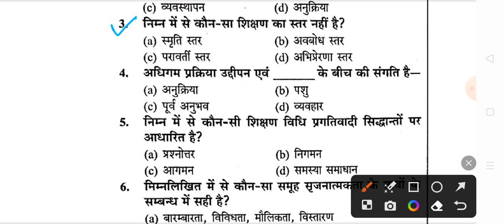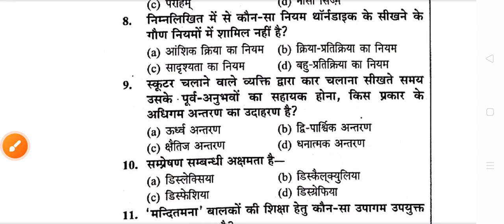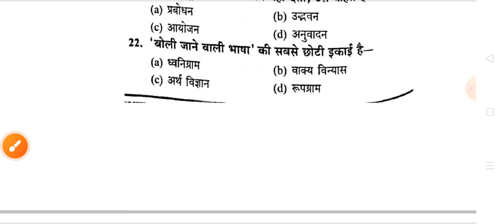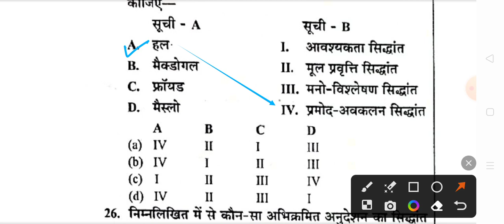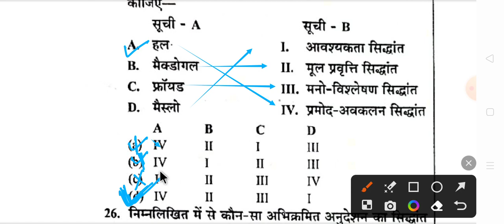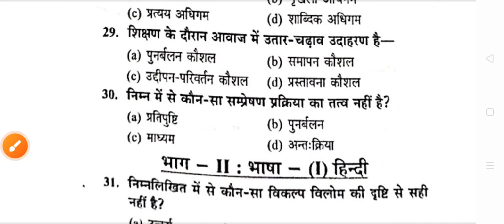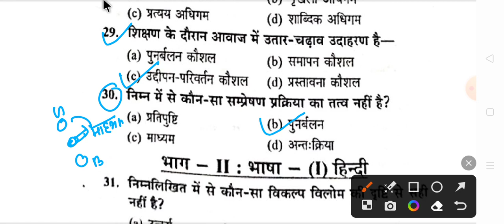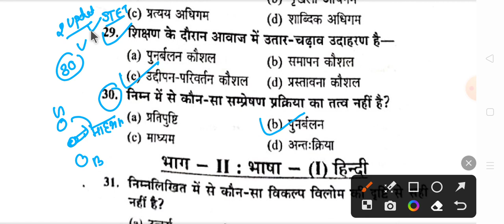UPTET 2023/ STET बाल विकास एवं शिक्षा शास्त्र (CDP) | PYQ 2019 | प्रश्न यहीं से आएंगे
टीईटी में पूछे जाने वाले प्रश्न Hindi
Bal Vikas One liner PDF
हिंदी में पूछे जाने वाले महत्वपूर्ण प्रश्न
टेट की तैयारी
परीक्षा मे हर बार पुछे जाते हैं, यह 71 प्रश्न
UP PET important Question in Hindi PDF
CDP MCQs PDF
MCQ on Child Development and Pedagogy PDF
CDP MCQ pdf in Hindi
CDP MCQ for CTET in Hindi
CDP MCQ Book
CDP MCQ PDF in English
Child Development and Pedagogy Question Paper with Answers PDF
Child Development and Pedagogy objective Questions PDF Download in Hindi
Mcq on child development and pedagogy pdf in
 bengali
Child Development MCQ PDF
Child Development and Pedagogy MCQ PDF in English
Child Development and Pedagogy MCQ for TET
Pedagogy MCQs with Answers
Child Development and Pedagogy MCQ in Bengali
Pedagogy Questions and Answers PDF
Early childhood Education MCQs with answers PDF
MCQ on Child Development theories
Child Development and Pedagogy Questions and Answers
Child Development and Pedagogy MCQ in English
Child Development and Pedagogy MCQ Book
UPTET ki tayari kaise kare
UPTET dono paper ki taiyari
UPTET cdp Class
UPTET baal vikash
UPTET 2023 strategy
Cdp UPTET
UPTET kam time me kaise karo tayari
UPTET best book
UPTET 2023
UPTET score card
UPTET digital gk classes
Ctet indresh GS Classes
UPTET 2023 Indresh GS Classes